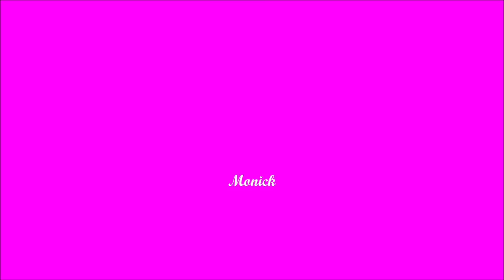ART3F Porte de Versailles